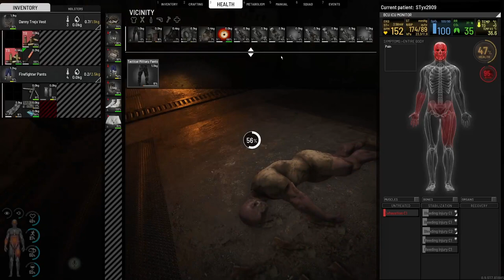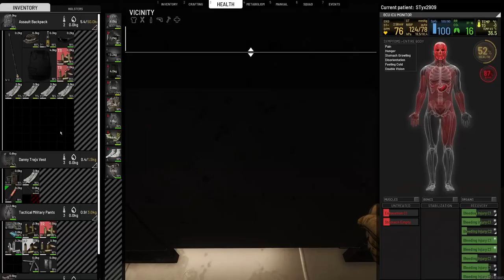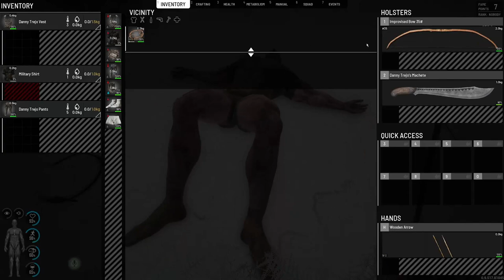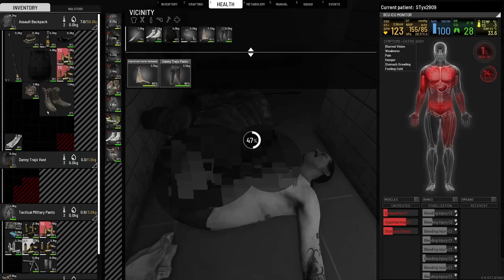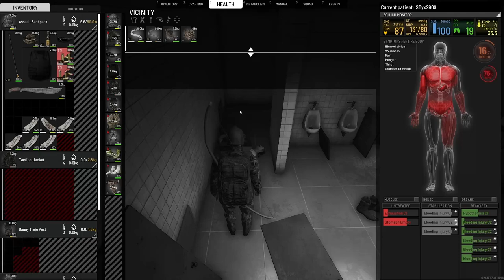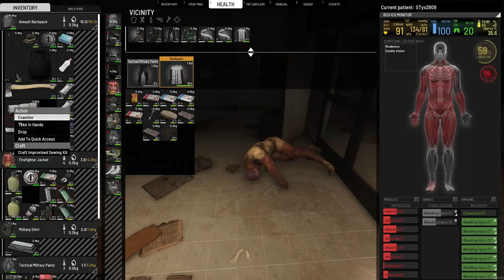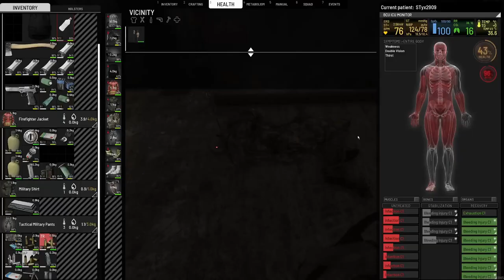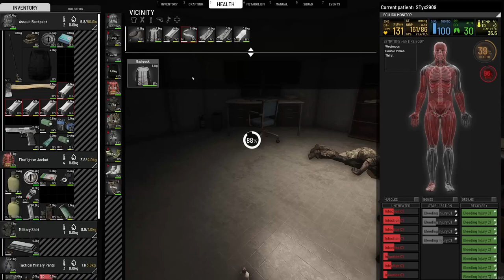SCUM journey - Official Europe #01 - ep01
My journey on Official Europe #01 (new server, instead of #1, which is often full).
With a new (Dany Trejo) character with slightly different attributes (3/3/3/3).
- Death traps in D0 bunker -

- Inventory System
- Cooking System
- Combat System
- Advanced Archery
- Weapon attachments
- Economy system
- Squad system
- Vehicular combat
- Fortifications and Modular Base Building
- Gardening
- Advanced Weather and Day/Time Simulation
- Voice Chat